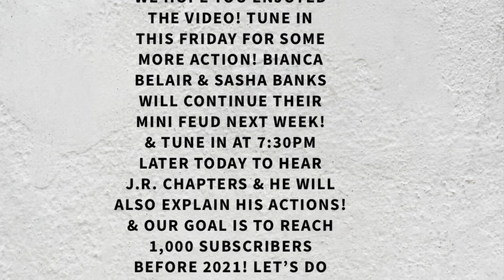Ryan Warns J.R. & Chance Arrow; Monday Night Raw: October 12, 2020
We Hope you guys enjoyed the video! Tune back in at 7:30pm For J.R. Chapters!